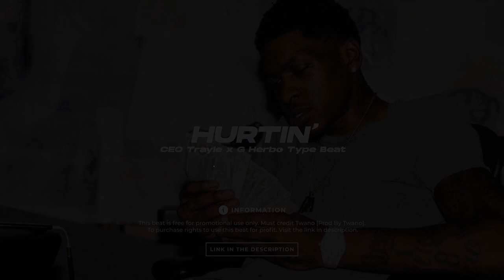[FREE] CEO Trayle x G Herbo Type Beat "Hurtin"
FREE for Promotional, Non Commercial, Non - Profit Use Only

[Must Credit The Producer: Twano x Korbinian.Su]

IGNORE BELOW